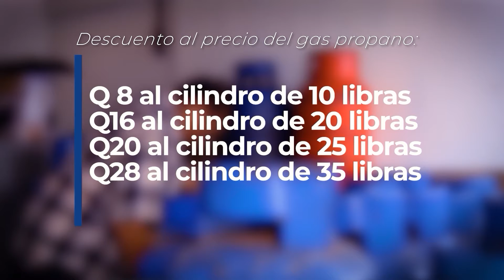✅ResultadosPrimerPeriodoOrdinario2022, Economía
Para apoyar a la economía de las familias guatemaltecas, los diputados aprobaron diferentes subsidios para contrarrestar el alza internacional a los productos del petróleo.